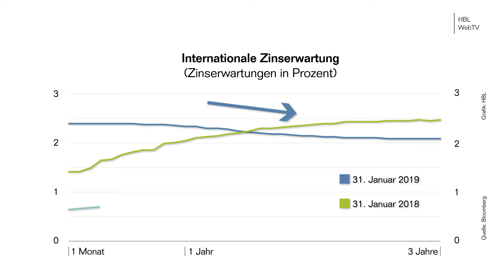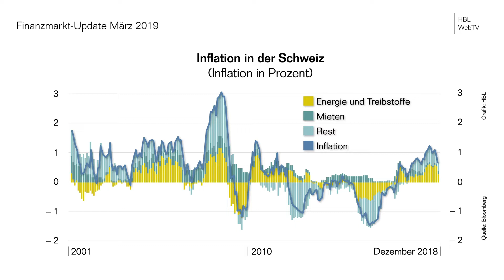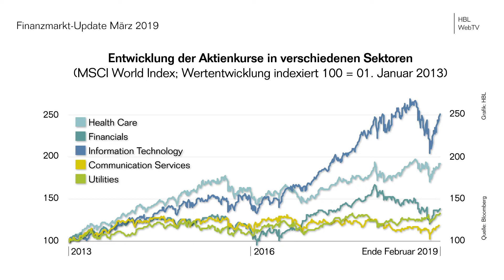Finanzmarkt-Update 03|2019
In den ersten beiden Monaten des Jahres haben sich die Kurse an den Börsen stark erholt. Wir sehen bei Technologie-Titel das grösste Potential.